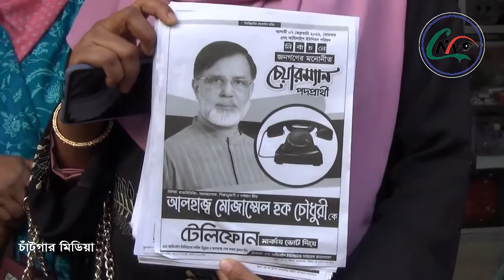News 08 02 2022, চাঁটগার মিডিয়া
চাঁটগার মিডিয়া, সাতকানিয়া উপজেলায় 16টি ইউনিয়নে নির্বাচন সম্পন্ন